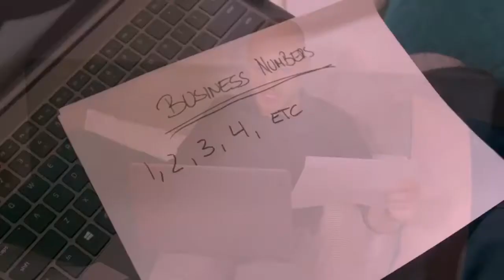cerny tv | amanda cerny